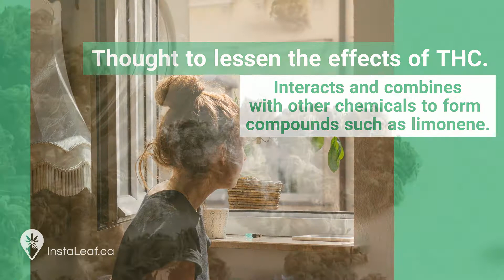Pinene (Terpene) Review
Pinene Review
Aroma: pine and fir - like pine resin
Found in many conifers, pine woods, and citrus fruits.
Alpha-pinene is the most common terpenoid found in nature, and in cannabis it is responsible for many strains smelling ‘piney’, or anything that might remind you of a Christmas tree. Pinene interacts and combines with other chemicals to form compounds such as limonene, which we will talk about next.
Medically, pinene is used as an anti-inflammatory, expectorant, bronchodilator, and antiseptic. It is also thought that the effects of THC may be lessened if mixed with pinene.